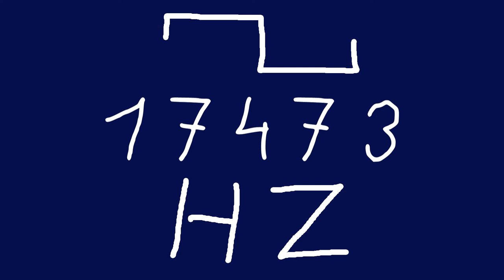17473 hz square